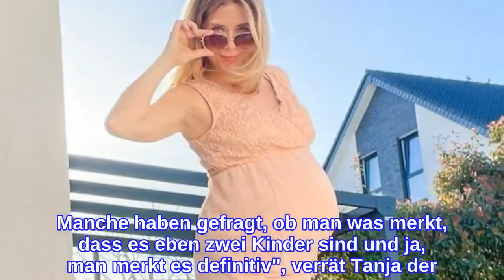"Richtig Action hier": Tanja Szewczenko spürt ihre Zwillinge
Bei Tanja Szewczenko (43) ist gleich doppelt so viel los! Ende Dezember hatte die ehemalige Alles was zählt-Darstellerin ihren Fans verraten, dass sie wieder Mutter wird. Doch ihre Tochter Jona darf sich nicht nur über einen Bruder freuen, sondern gleich über zwei. Wie die Schauspielerin vor ein paar Wochen ausplauderte, werden es tatsächlich Zwillinge. Und die Jungs wissen schon jetzt, wie sie ihre Mama bei Laune halten..."Hier ist auch schon Bewegung, das ist echt heftig. Manche haben gefragt, ob man was merkt, dass es eben zwei Kinder sind und ja, man merkt es definitiv", verrät Tanja der Community in ihrer Instagram-Story, als sie es sich gerade in einem Sessel gemütlich machen möchte. Manchmal wisse sie gar nicht, welches Bein und welcher Arm zu welchem Baby gehört – fest stehe aber, dass beide ziemlich aktiv sind: "Jetzt hab ich hier so einen richtig schönen Tritt unter die Rippen bekommen, das ist so leicht unangenehm. Jetzt ist hier oben auch gerade so eine richtige Beule... Ja, richtig Action hier."Obwohl die Zwillinge sie mit ihren Tritten auf Trab halten, ist sich Tanja jetzt schon sicher, dass sie nach der Geburt die Bewegungen im Bauch vermissen wird. Ein paar Wochen kann sie dieses Gefühl aber noch genießen. Aktuell ist die 43-Jährige in der 31. Schwangerschaftswoche und kann ihre Twins somit hoffentlich noch eine Weile unter ihrem Herzen tragen.Tipps für Promiflash?
INFORMATION
• Source: promiflash